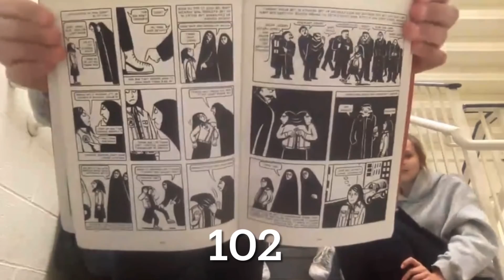(YTP) - Kids Want Violence Episode 2 (Persepolis Analysis)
This video has taken me almost a month to make. The original videos were made on April 5 so sorry about how much time it has taken but it’s finally here. This time, I decided to add more people in order to include more people in the YTP.

Roblox:
Korblox_FlamesYT

Minecraft:
ii_adzasc

ZacharyTheGod218#5561
Bc comments were disabled bc minors were in the video, dm me about what you thought especially if you’re in the video

Next video might involve EarthMC Terra Aurora

Thanks for reading to the end of the description!